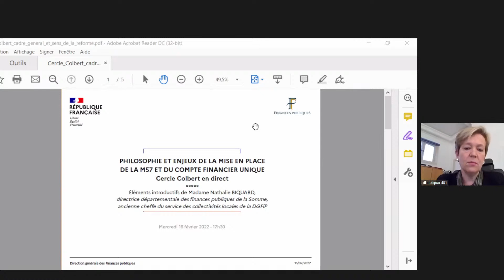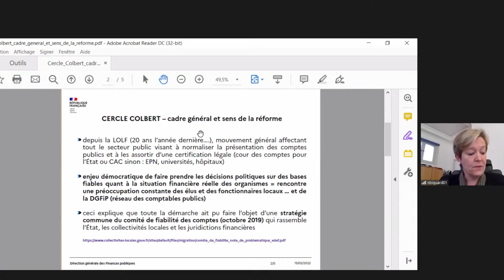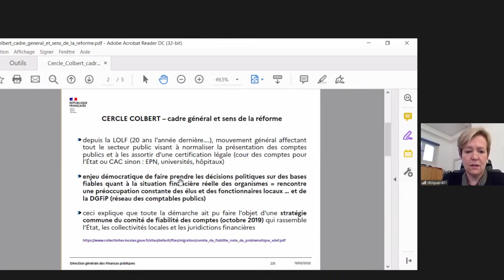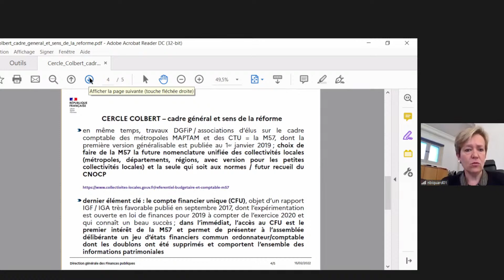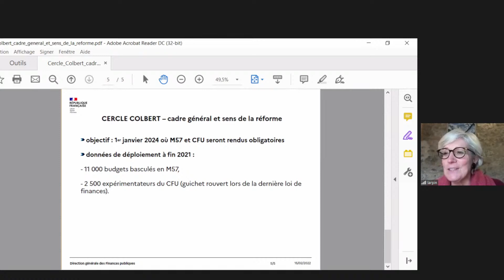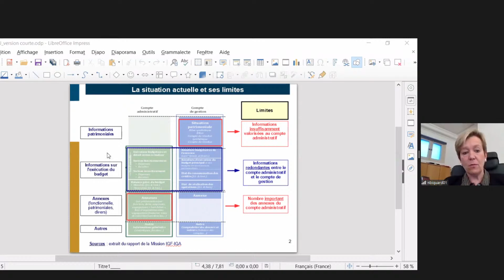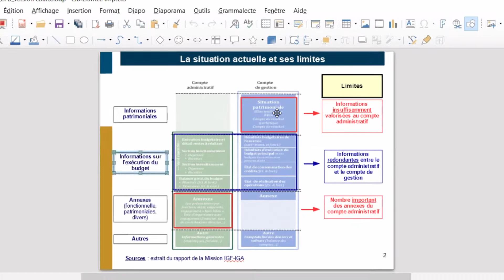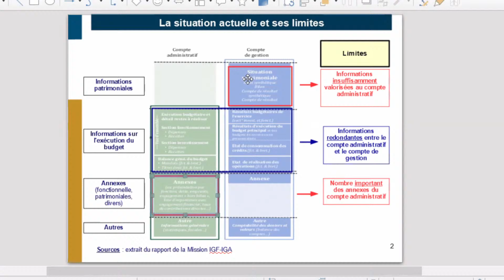Philosophie et enjeux de la mise en place de la M57 et du compte financier unique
Pour ce Cercle Colbert en direct, nos invités sont Nathalie Biquard, directrice territoriale des finances publiques (DGFIP) et Jean-Christophe Moraud, Préfet et inspecteur général à l'inspection générale de l'administration (IGA). Le sujet est le suivant : "Philosophie et enjeux de la mise en place de la M57 et du compte financier unique". L'événement est co-animé par Frédéric Gabillon, Jacques Godron, Françoise Larpin et Henri de Grossouvre.